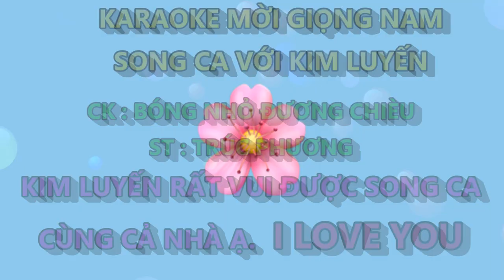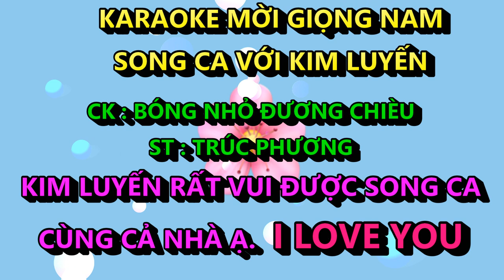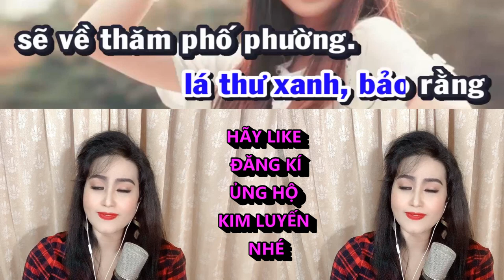BÓNG NHỎ ĐƯỜNG CHIỀU KIM LUYẾN KARAOKE THIẾU GIỌNG NAM SONG CA VỚI KIM LUYEN